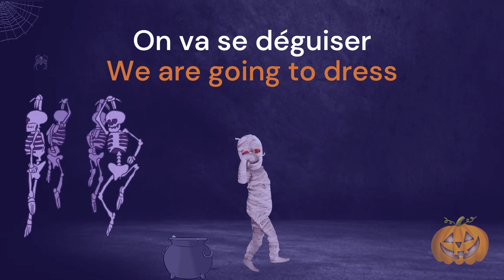C'est l'Halloween ( It's Halloween) | Poem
Let us learn new words with the help of this beautiful short poem.